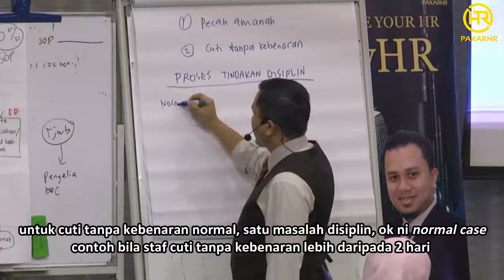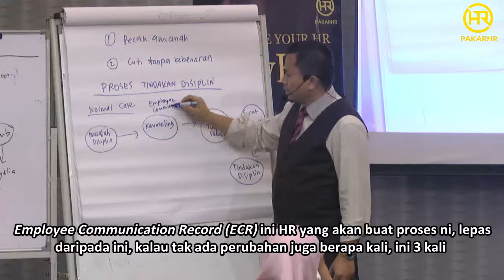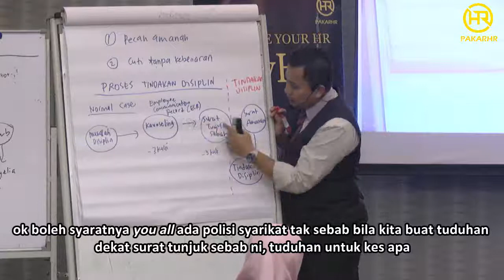Bagaimana Handle Staf Yang Ambil Cuti Tanpa Kebenaran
Cara macam mana nak handle masalah bila staf ambil cuti tanpa kebenaran